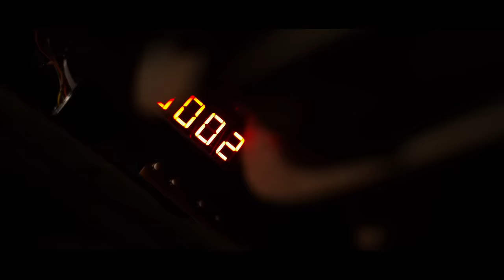NGÔNG CUỒNG - ĐẠT G - OST "BÃO NGẦM" | OFFICIAL MUSIC VIDEO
“Làm sao đưa nó ra ánh sáng.
Làm sao trừng phạt cho thích đáng... ” !!!
► Bài hát “Ngông Cuồng” là một sản phẩm mới nhất của Đạt G. Đây cũng
là sản phẩm âm nhạc được đông đảo khán giả mong chờ trong series
phim Cảnh sát hình sự “BÃO NGẦM”.
► Một bài hát mang giai điệu hùng hồn khiến “máu ta sục sôi” cùng với
thông điệp ý nghĩa đã thúc đẩy ý chí phấn đấu trong chúng ta, giúp chúng
ta dũng cảm tiến lên tìm lại công lý. Vạch trần âm mưu thâm độc của
những kẻ xấu xa, để đưa chúng ra trước ánh sáng công luận, chính nghĩa.
► Cùng chờ đón và ủng hộ MV mới nhất của Đạt G cùng Bão ngầm nhé!
► Bão Ngầm - Phát sóng vào KHUNG GIỜ VÀNG lúc 21 giờ từ thứ 2 tới thứ 6
hàng tuần trên kênh VTV1 (21/02/2022)

© Bản quyền thuộc về Hoàng Trà My Group
© Copyright by HTM Group Channel ☞ Do not Reup